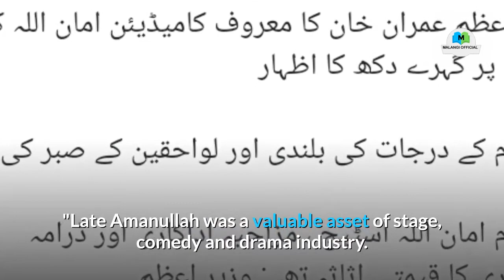Veteran Actor comedian Amanullah Passes Away At 70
Veteran comedian Amanullah passed away in a private hospital in Lahore on Friday.
Earlier this month, the veteran actor had been hospitalised in a private hospital in Lahore after his health deteriorated. He had been shifted to the hospital for the fourth time as his condition remained unstable. He was suffering from multiple medical complexities such as lungs, kidneys and breathing issues. 👉 Holy Stone HS120D FPV Drone